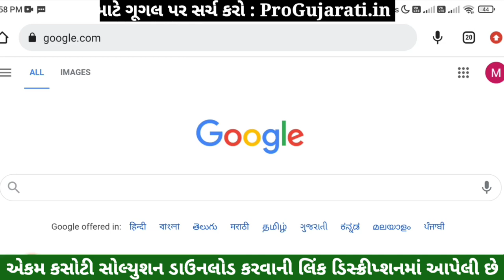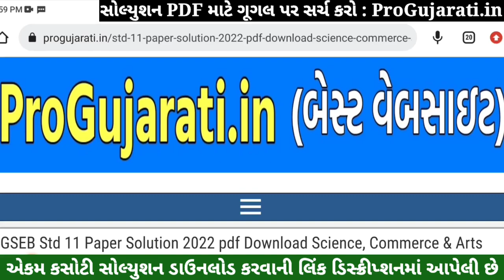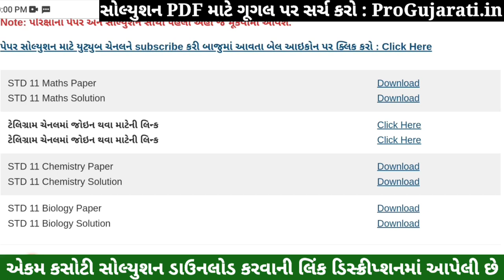STD 11 Chemistry Paper Solution 2022 Ekam Kasoti, STD 11 Chemistry Ekam Kasoti Solution 2022, July